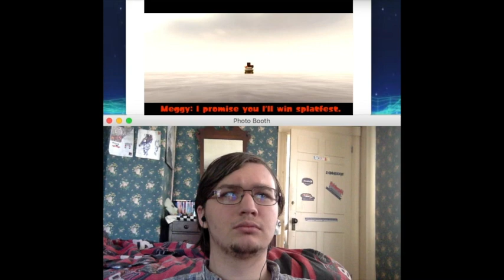REACTION: "SMG4 - Final Hours"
We're in for the finale of the Anime Arc.  Will Desti be avenged, and how will our heroes stop Francis?   Let's find out.  As mentioned, it's also my first video in which I'm drinking a beer.